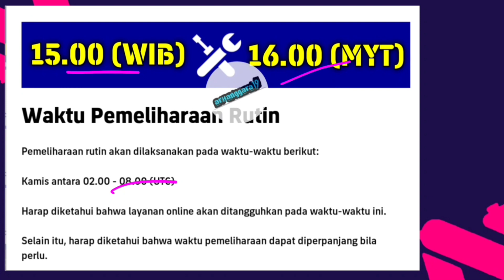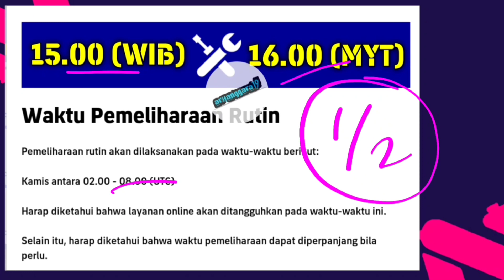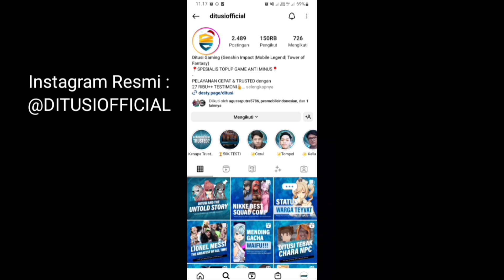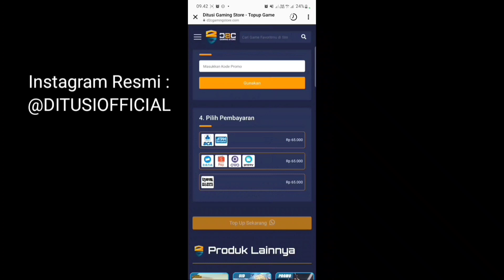SELESAI MAINTENANCE HARI INI 2 FEBRUARI UPDATE ITEM PENUKARAN EPOINT INZAGHI EFOOTBALL 2023 MOBILE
LEAO MAX 98-99! BOCORAN MAX RATING DERBY MILAN 30 JANUARI GIROUD MAX 95 EFOOTBALL 2023 MOBILE

AKHIRNYA HAALAND MAX 100! BOCORAN POTW 26 JANUARI FREE GATCHA!! T. KROOS 97 EFOOTBALL 2023 MOBILE

TUTORIAL MENUKAR & CARA RACIK D. RICE MAX RATING 98 CLUB ICONS CALON PEMAIN EFOOTBALL 2023 MOBILE

TUTORIAL MENUKAR & CARA RACIK GABRIEL JESUS JADI MAX RATING 99 MID SEASON MVP EFOOTBALL 2023 MOBILE